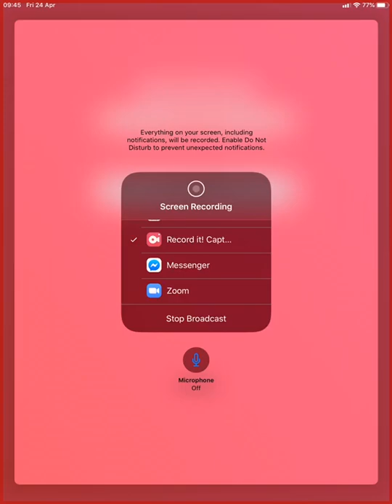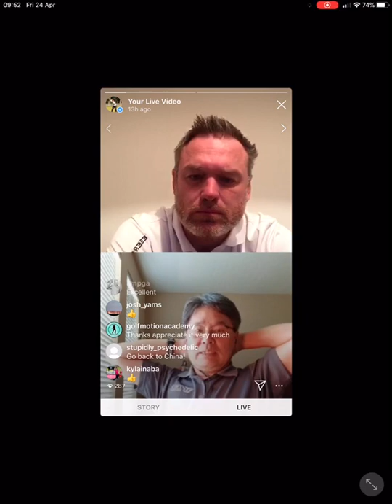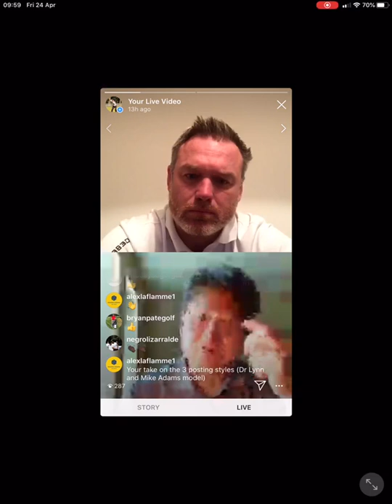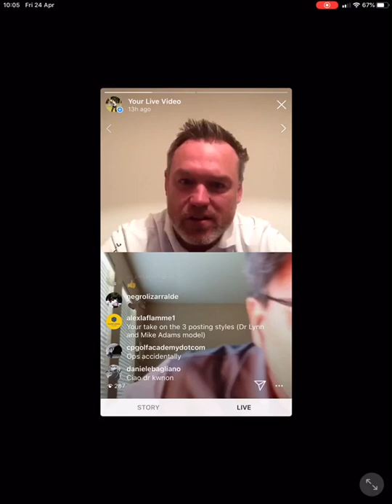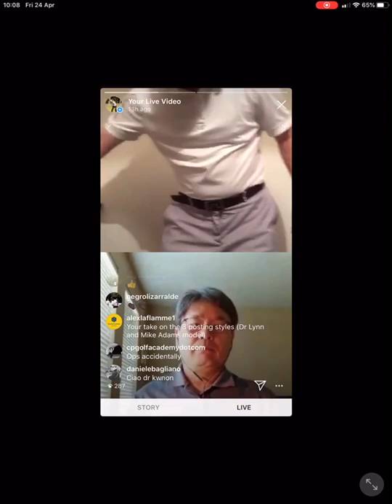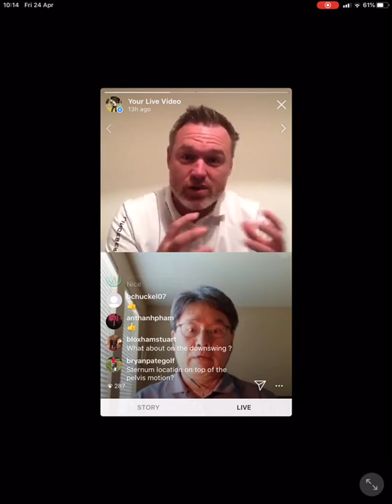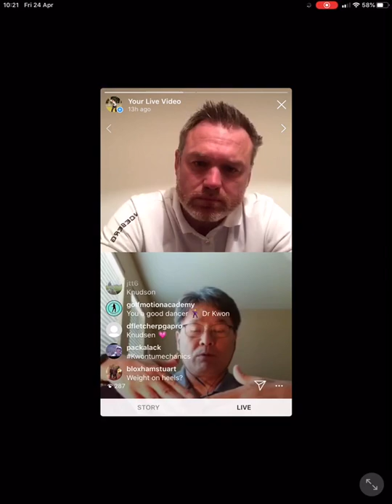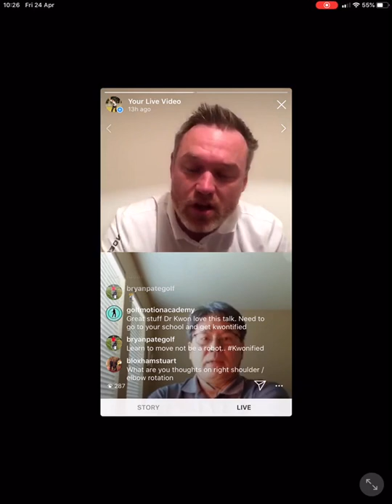Mike Beaumont talks to Dr Kwon part 1